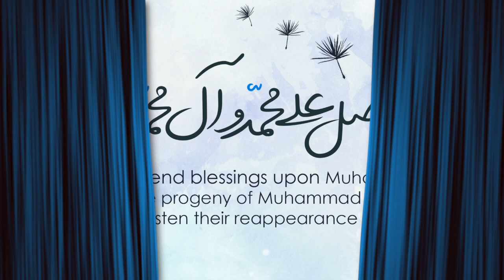Lec 2 : Akhlaaq (Behaviour) of Prophet Muhammad (s.a.w.a.) with Relatives by Br. Aliraza Panjwani